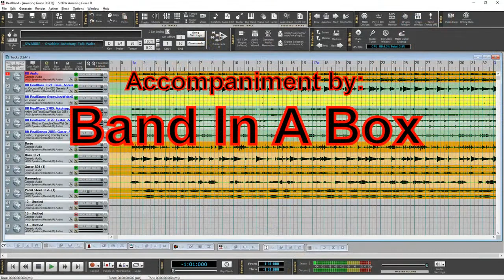YouWinAgain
You Win Again by Hank Williams